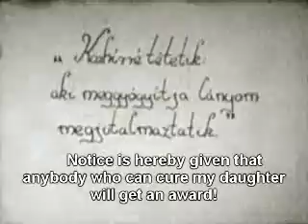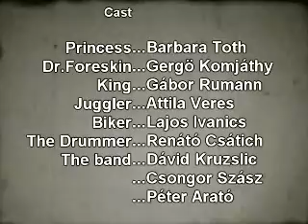A királylány szerelme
The princess' lover
Bw super8 silent.
Feketefehér super8-as némafilm.

Ha tetszik, amit csinálunk, támogasd a munkánkat! Gyere el a Képköznapokra és válaszd a támogatói jegyet vagy küldj adományt a 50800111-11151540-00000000 (TakarékBank) számlaszámunkra, a megjegyzésbe írd be: ‘Képköznapok adomány’ és/vagy ajánld fel 1%-od a Szervező Control Stúdió számára, adószámunk: 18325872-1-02

Képköznapok van, volt, lösz...(lesz)
Ha segítesz :)

KÖSZÖNJÜK!!!